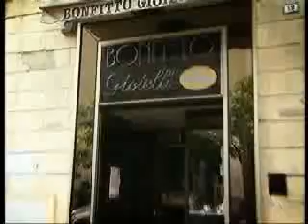export foggia foligno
De Paula, Germinale, Piccolo, Coresi